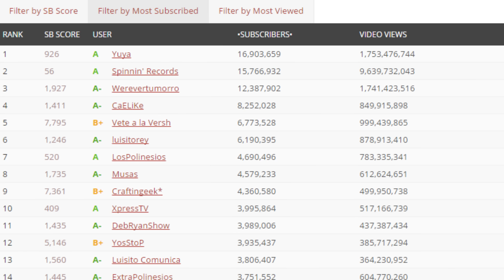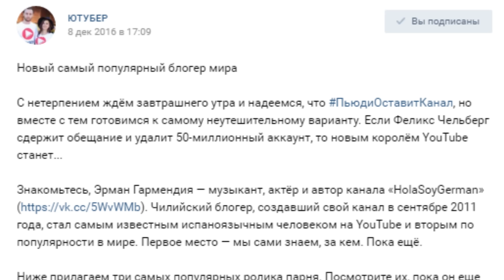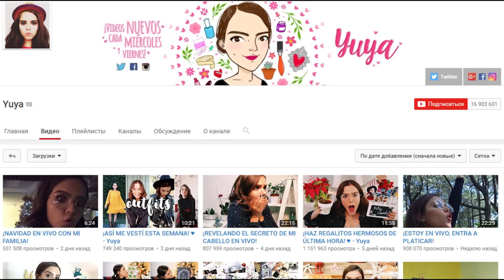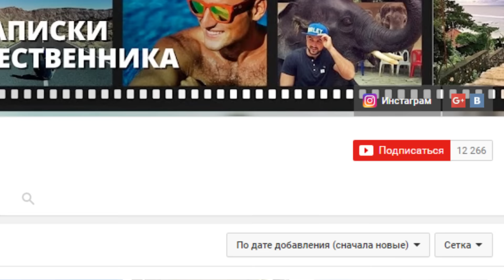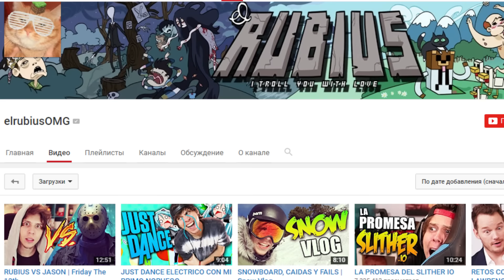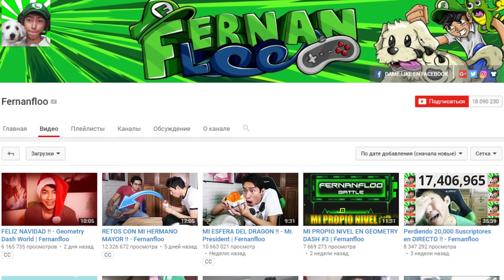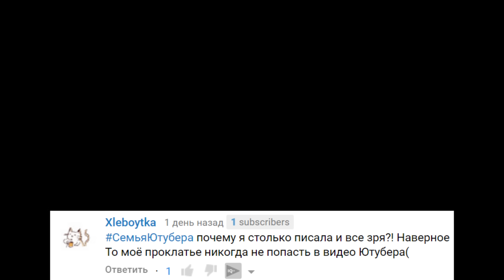ПОЧЕМУ КАНАЛУ "ЮТУБЕР" ПРИШЛОСЬ ПОКИНУТЬ РОССИЮ, ОСТАЛСЯ БЕЗ СТУДИИ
Привет всем зрителям Ютубера! И сегодня, я вас познакомлю с блогерами, которыми, например, вдохновлялся Ивангай, перед тем как стать знаменитым в России! Гая когда-то обвиняли в плагиате и он сам признавался. Но сначала хотел бы объяснить, почему же я сейчас нахожусь в Барселоне! Если помните, я как-то говорил, что начал учить испанский язык, я, кстати, оговорился, сказав, что недавно начал делать это. На самом деле, пролетел уже год моих уроков по скайпу с отличным преподавателем. Но очень хотелось попробовать свои силы на практике! И если хотите услышать, как я говорю на этом языке - можете глянуть это в инстаграме, который я недавно завел! Итак, испаноязычный ютуб. Сразу скажу, что это не только лишь Испания, на их языке говорят в Мексике, Колумбии, Аргентине, Сальвадоре и многих других странах, что позволяет блогерам снимать ролики практически для аудитории в полмиллиарда человек. Именно столько людей на планете говорит на испанском, а на русском, для сравнения, где-то в 3 раза меньше цифра. Самым популярным среди испаноязычных является Эрман Гармендия, более известный как автор каналов Hola Soy German и Juega German. Профиль “Hola Soy German” уступает лишь Пьюдипаю по количесту подписанных зрителей на канал. И когда Феликс Чельберг заявил, что удалит аккаунт. Мир перестраховался и начал называть будущим королем ютуба именно Hola Soy German. Но оказалось, что Пьюди просто пошутил и за чилийцем осталась вторая позиция. Это крайне успешный проект. Для сравнения, у Пьюдипая на 51 миллион уже более 3 тысяч видосов. Следующим я обязан был назвать того, с кого брал пример Ивангай, но все же, поступим как джентльмены, и пропустим вперед девушку! Я наверно уже надоел своей историей, но именно Юя - мой любимый блогер. Не скажу, что мне нравится жанр роликов, но слушать её забавно, к тому же, так могу практиковать язык! И вы, если хотите изучить даже тот же английский - просто найдите для себя интересного блогера и смотрите его! Тем более, что сейчас отлично работают субтитры на ютубе! Yuya - испаноязычный бьюти-блогер из Мексики. На ютубе с 16 лет, поэтому и урл её профиля носит название “lady16makeup”. Сейчас её уже 23, несмотря на то, что Юя - хрупкая невысокая девушка, да еще и с вот таким милым голосом. На ютубе она гигант во всех смыслах слова. Миллиард и 800 миллионов просмотров, а также престижнейшее участие в роликах ютуб ревайнд! Это Мексиканка едет на автобусе в видео 2015 года, а вот уже и бродит по какому-то базару в Ютуб ревайнд 2016. Думаю, что уже в скором времени копилку её видеоработ пополнит коллаборация со мной. Мне же чуть осталось поднять уровень знания языка и обещаю, будет совместное видео! Эль Рубиус! Испанский Ивангай! А количество просмотров близко к 5 миллиардам! 26 летний блогер из Испании родился на юге страны, а сейчас проживает в столице - Мадриде, куда я так и не добрался, хотя желание было. Но все равно, для начала нужно познакомиться с Юей, а потом уже и с Рубиусом можно! И именно Эль Рубиуса копировал Гай, ведь знал, что идеи испанца всегда выигрышные. Еще хотел бы упомянуть о веселом парне из Сальвадора - Фернанфло! Ведь этим парнем Рудской тоже порой чересчур вдохновляется. И самым ярким примером, как мы уже говорили, является треки в знак благодарности их зрителям.